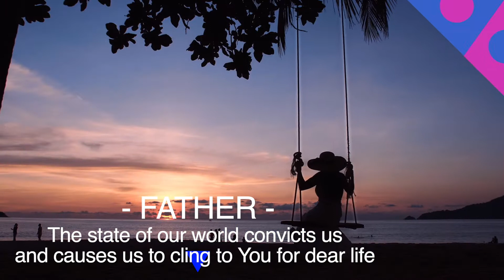A Prayer for the world